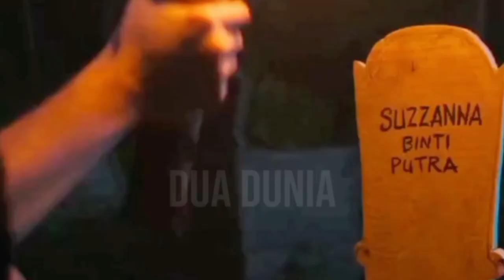Malam Jum'at Kliwon‼️‼️@AndiDuaDunia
pembalasan dendam seorang wanita yang terkena s4nt3t